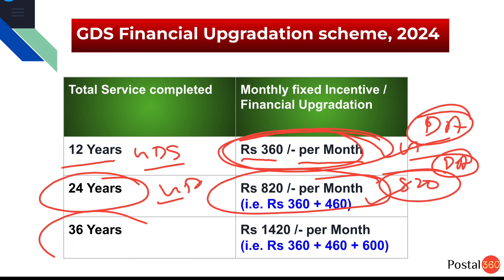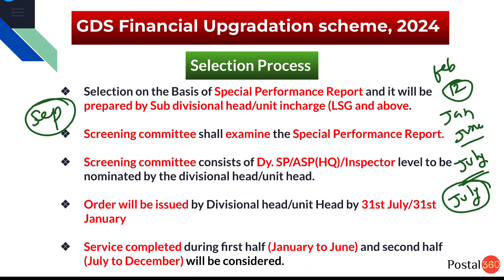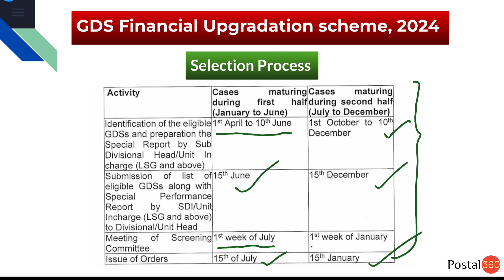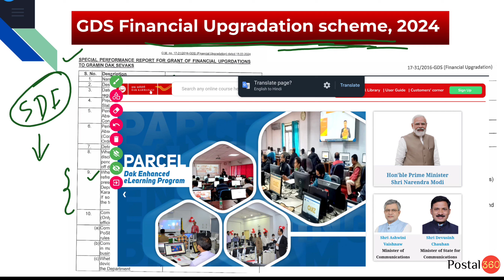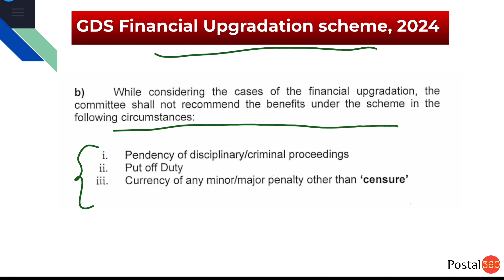gds 12 24 36 latest news || 12 24 36 gds kya hai || GDS financial Upgradation Scheme 2024